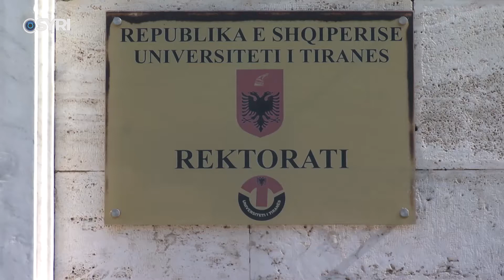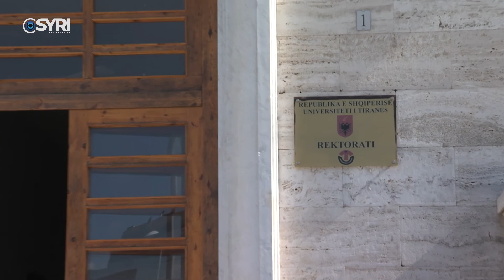Studentët prej 5 muajsh s’marrin bursat nga Universiteti i Mjekësisë dhe Politeknik